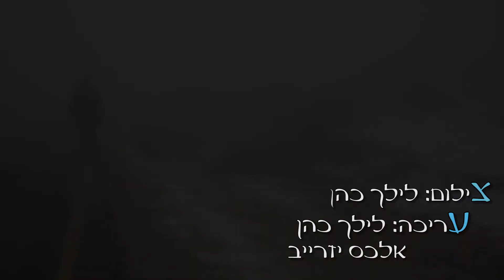"SnowIng On"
תרגיל מקום
צילום: לילך כהן
עריכה: לילך כהן ואלכס יזרייב